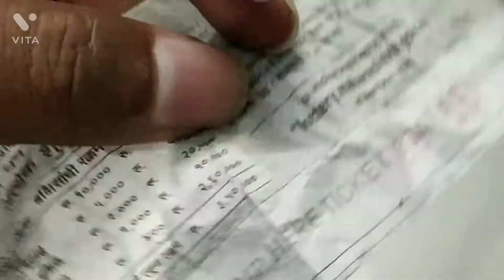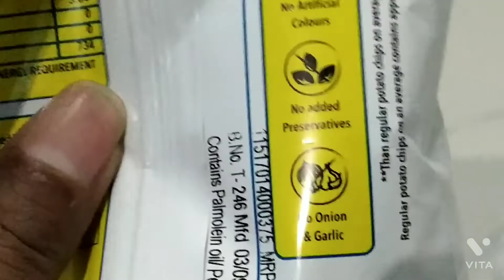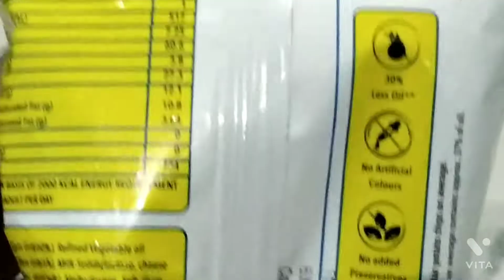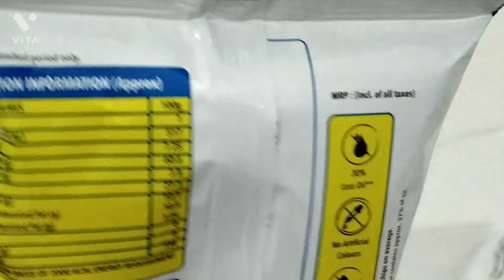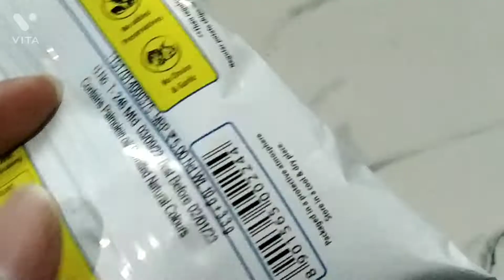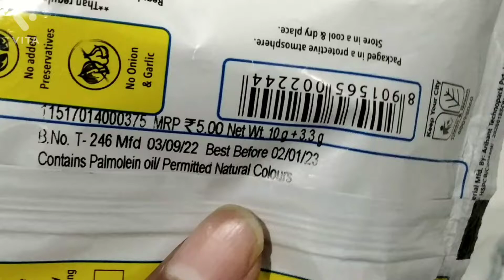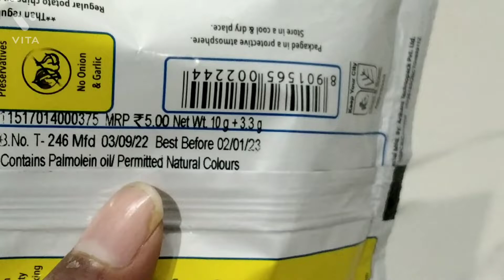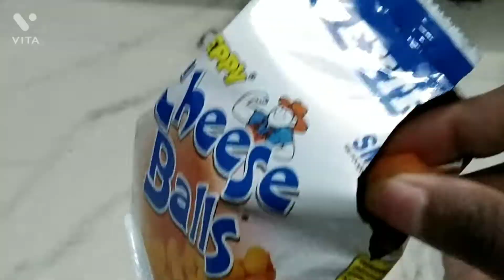Peppy Cheese Balls!! Review And Testing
Peppy Chees Balls!! Review And Testing